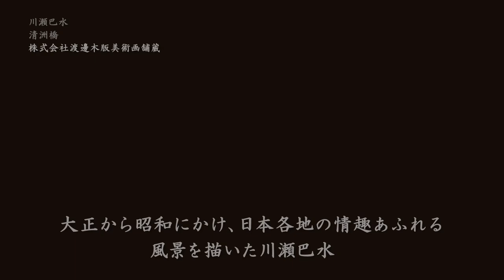「浮世絵風景画―広重・清親・巴水 三世代の眼―」展 紹介動画【町田市立国際版画美術館】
【町田市立国際版画美術館　展覧会のご案内】
「浮世絵風景画 広重・清親・巴水 三世代の眼」展

江戸の歌川広重、明治の小林清親、大正・昭和の川瀬巴水。各時代に優れた風景版画を制作した3世代3人の作品を紹介する展覧会です。
どこかなつかしい、100年にわたる日本の風景を、旅するようにご堪能ください。

　　　　前期：8月9日（月・振休）まで、後期：8月12日（木）から。
　　　　前期・後期で全点展示替えをします！
　　　　総出品数373点、リピーター割引（200円引き）あり。

【会場】町田市立国際版画美術館

【休館日】月曜日、8月10日（火）　※ただし8月9日（月・振休）は開館
【展示替えのため閉室】8月11日（水）　※企画展示室（本展）以外は通常どおり開館

【開館時間】平日：10:00～17:00、土日祝：10:00～17:30　※入場は閉館30分前まで

【観覧料】一般900円、高校・大学生450円、中学生以下は無料
※身体障がい者手帳、愛の手帳（療育手帳）または精神障がい者保健福祉手帳をお持ちの方と付き添いの方1名は半額

【関連URL】
▼町田市立国際版画美術館HP「浮世絵風景画―広重・清親・巴水　三世代の眼―」